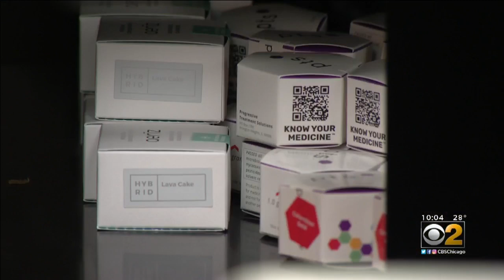Rush For Medical Marijuana Ahead Of Recreational Legalization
There is a rush for medical marijuana users to stock up before the crush expected Wednesday, when recreational cannabis becomes legal. CBS 2 Political Investigator Dana Kozlov reports.